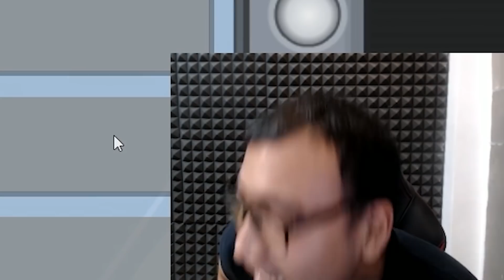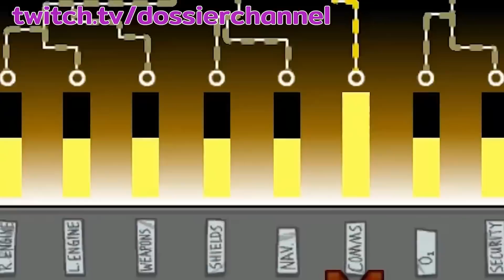รวมความฮา Among us จัดหนักจัดเต็มตามคำขอ เดือนพฤศจิกายน !!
เว็บซื้อบัตรและเติมเกมส์ CGC TH